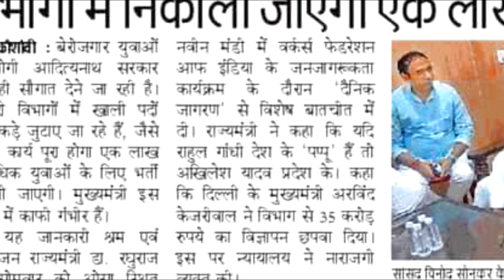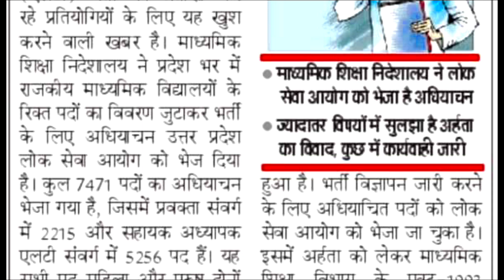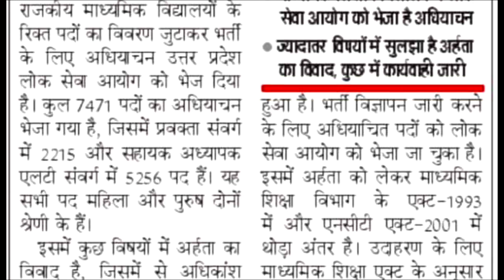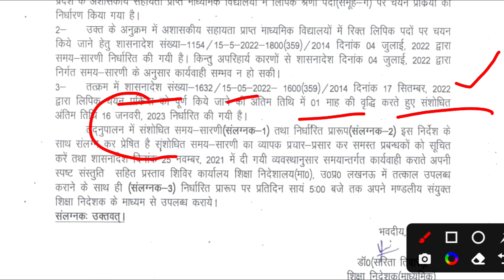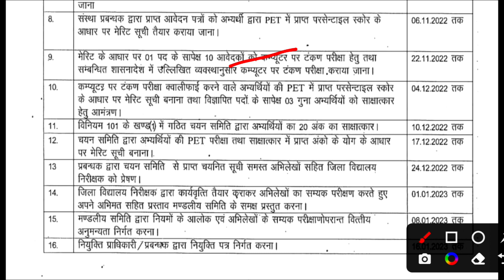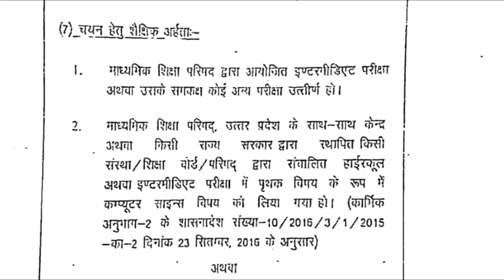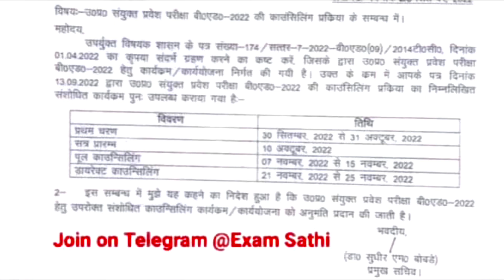1 लाख भर्तियां योगी 12000 lt grade भर्ती आदेश | 2200 लिपिक भर्ती शासनादेश जारी | B.Ed काउंसलिंग Date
1 लाख भर्तियां योगी 12000 lt grade भर्ती आदेश | 2200 लिपिक भर्ती शासनादेश जारी | B.Ed काउंसलिंग Date